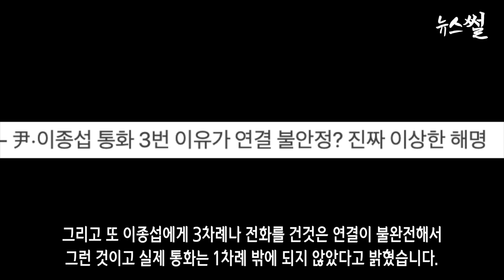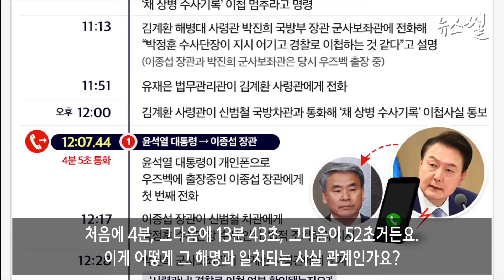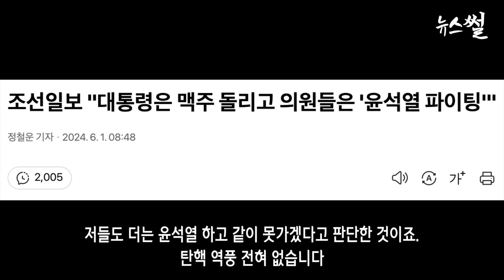이소영, 조목조목 팩폭.윤 직권남용 후렸다.물음표가 느낌표 됐다. 고작 내놓은 변명이 질책과 업무지도.국힘 몽니, 18개 상임위 민주당 가져온다.